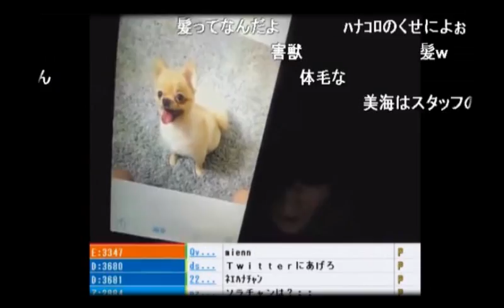【悲報】うんこちゃんの愛犬「ハナちゃん」が劣化【2015/09/22】